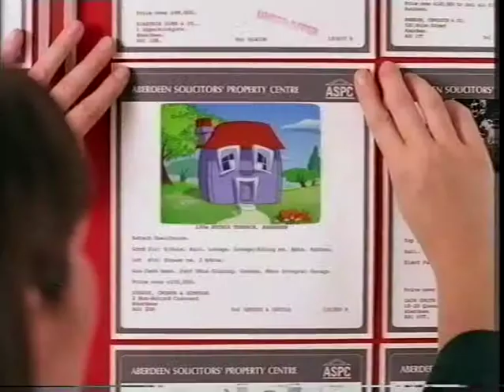ASPC - Good Chums TV ad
Do you remember this Aberdeen Solicitors Property Centre (ASPC) TV advert from 1993?